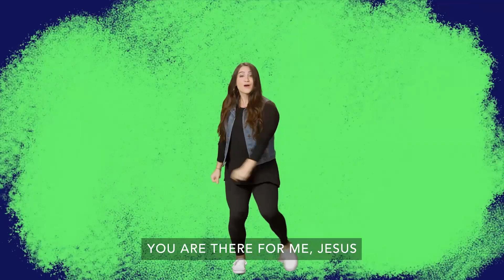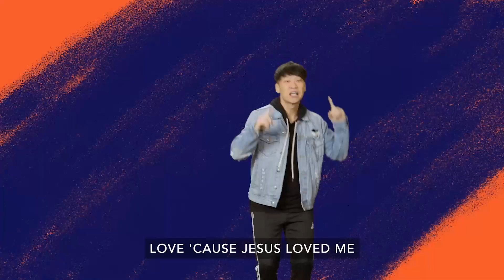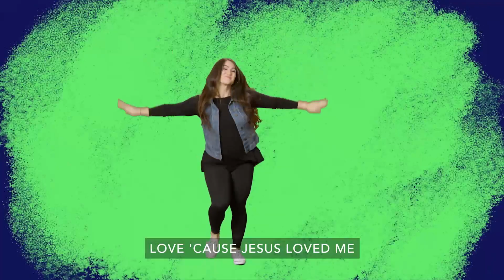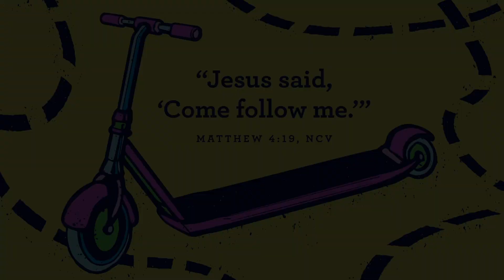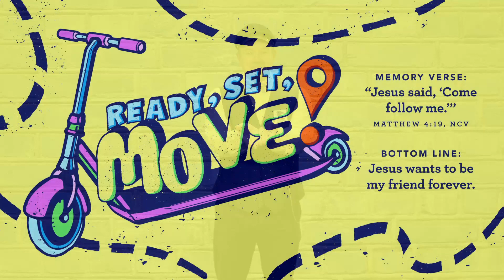Preschool Experience June 11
Ananias Helps Paul - Acts 9:10-31
Jesus gives me people to help me.